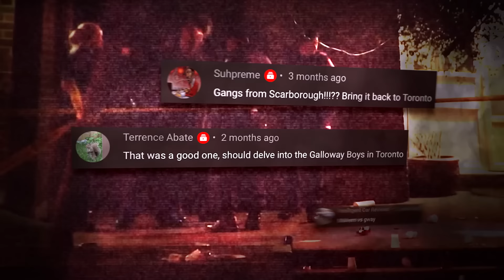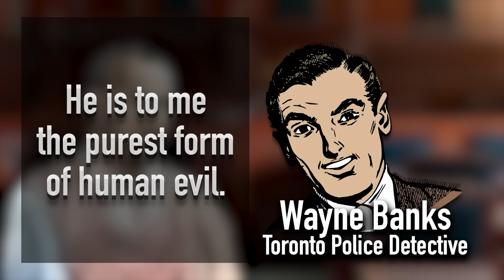Galloway Boys: Toronto's Most NOTORIOUS STREET GANG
The Galloway Boys, aka the G-Way Boys, are described by police as a violent street gang from Scarborough, Toronto. They've been reported to be involved in a lengthy gang war with both the Orton Park gang and Malvern Crew, both in Toronto as well. This video goes over the cases of Tyshan Riley, Norris Allen, the Danzig Street Shooting, and more.